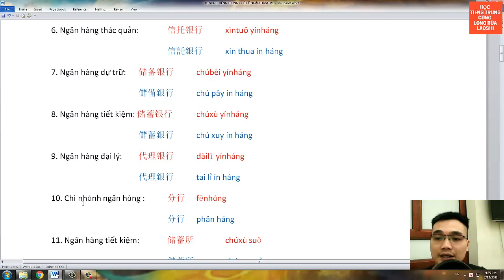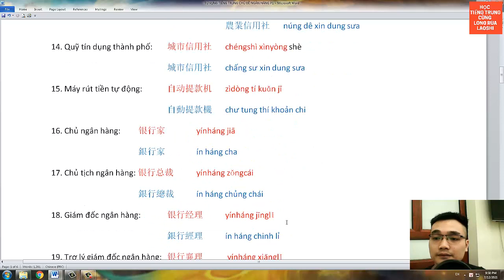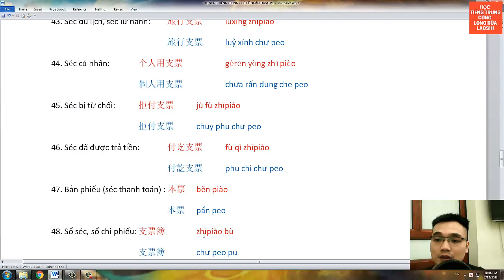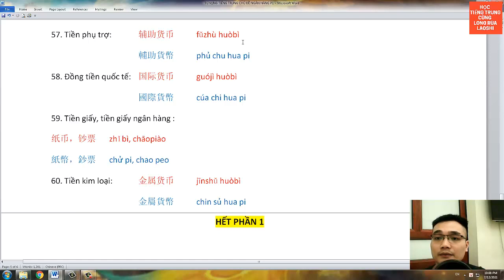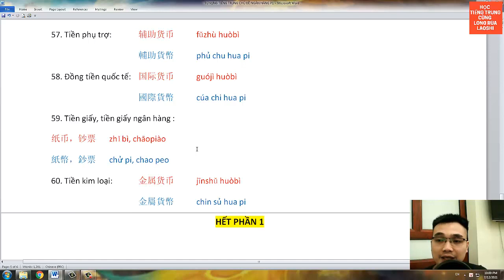TỪ VỰNG TIẾNG TRUNG CHỦ ĐỀ NGÂN HÀNG - P1